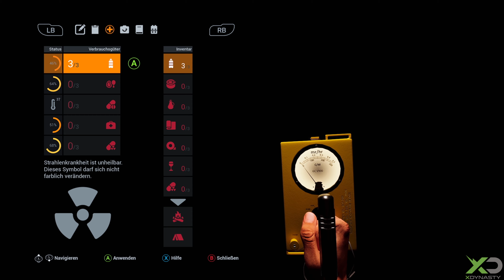Dead Man´s Diary | Der Kampf ums Überleben beginnt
In diesem Video zeigen wir euch Gameplay aus Dead Man´s Diary. Gespielt wurde Dead Man´s Diary auf der Xbox Series X. Das Video ist in 4k verfügbar.